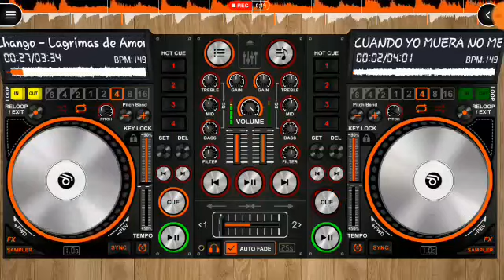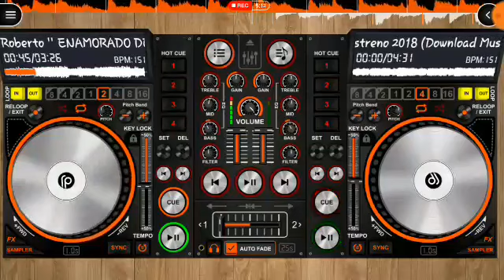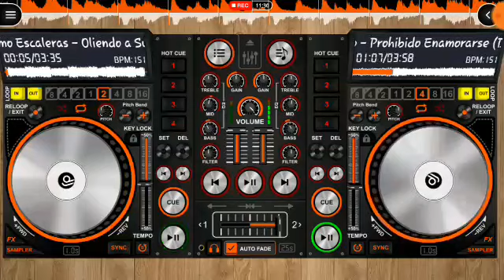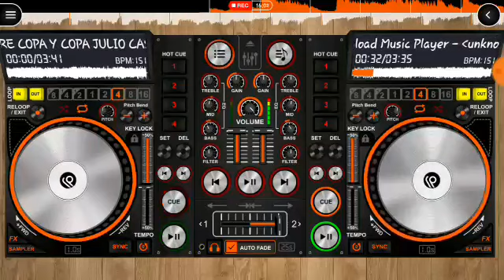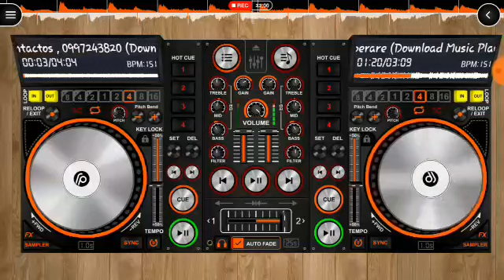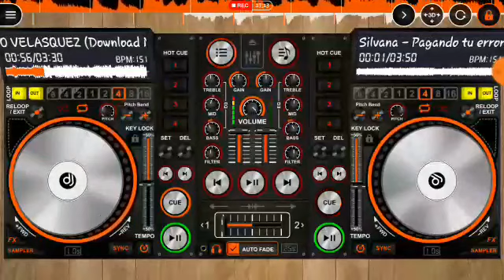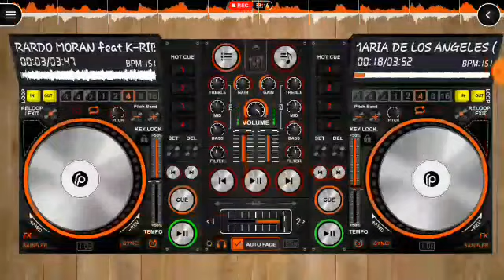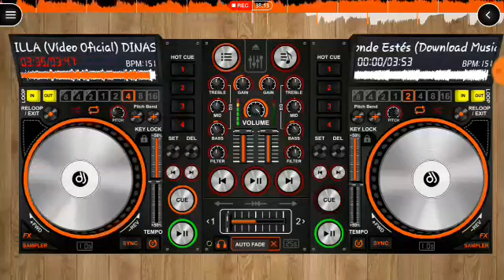Mix Chicha Ecuatoriana Gerardo Morán Jim Toany Óscar Roberto Gustavo Velazques